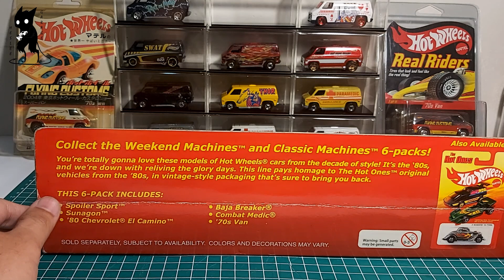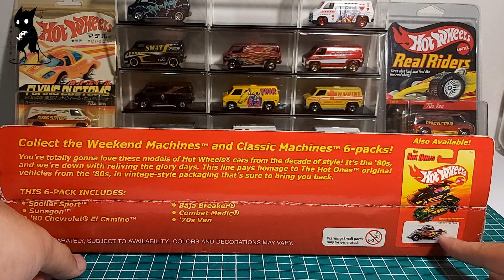Unboxing mystery box - Hot Wheels The Hot Ones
Unboxing mystery box - Unboxing Hot Wheels
Unboxing mystery box - Unboxing Hot Wheels The Hot Ones
Unboxing mystery box - Unboxing Hot Wheels The Hot Ones 6 pack exclusive

INDONESIAN
Sejarah singkat The Hot Ones:
Seri The Hot Ones pertama kali keluar di tahun 1981. Pada tahun 2001 Mattel kembali merilis seri The Hot Ones dan kali ini Mattel mengeluarkan banyak sekali mobil dengan seri The Hot Ones. Selain itu Mattel juga membuat seri pack The Hot Ones yang berisikan 6 mobil dan di dalam pack ini terdapat varian dari mobil yang dibuat sebelumnya dan rata rata memiliki warna yang berbeda dari seri The Hot Ones yang dibuat di tahun yang sama.

ENGLISH
A brief history of The Hot Ones:
The Hot Ones series first came out in 1981. In 2001 Mattel released The Hot Ones series again and this time Mattel released a lot of cars with The Hot Ones series. In addition, Mattel also made The Hot Ones pack series which contains 6 cars and in this pack there are variants of previously made cars and on average have a different color from The Hot Ones series made in the same year.

😊 Contact the Artist:
Roa: